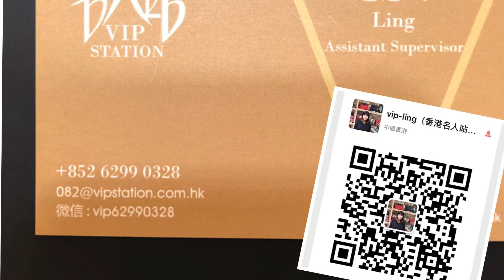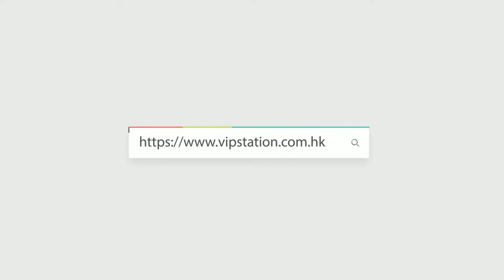LONGCHAMP 瓏驤 bag LE PLIAGE L1624089 545 手提包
Product Info Page (Hong Kong Shop Tax-Free):
WeChat: vip62990328